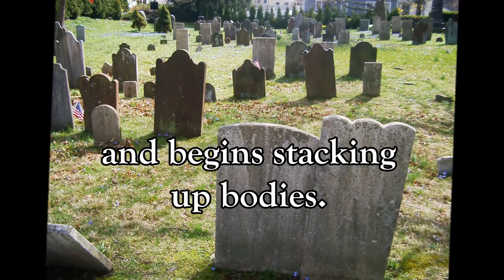THE SONS OF BIG BILL HOLSTON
Big Bill Holston raised his sons to be respectful of the women folk, do a day's work for a day's pay, and never, ever, let a man raise a hand to you without gettin' his ass whooped. And if you had to draw your gun, make sure it wasn't you left lying on that cold hard ground.

Down through the years this advice served them well. Then one day a cold-blooded killer came to town lookin' for victims to feed his lust for blood, and one by one the people of Copper, Texas began to die.

Will the Holstons be able to stop this evil before he adds one of them to his list?